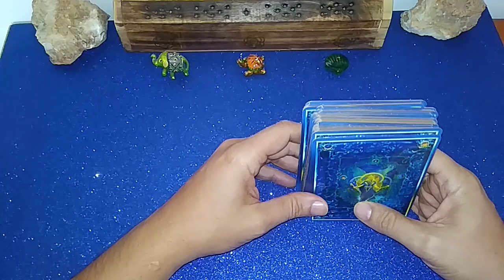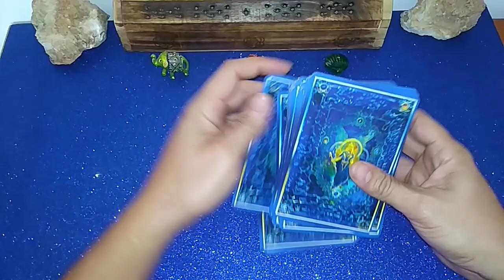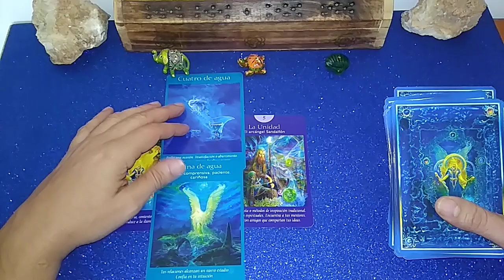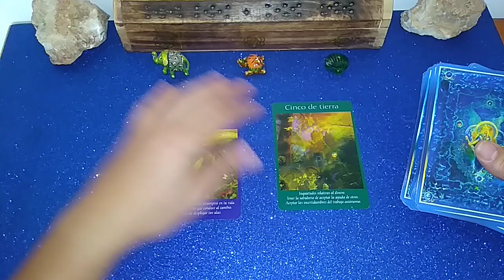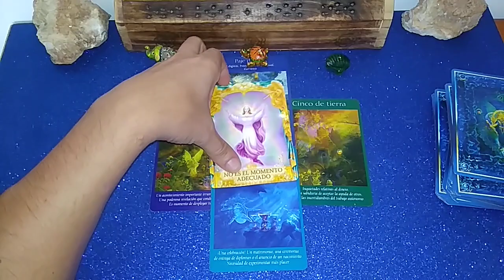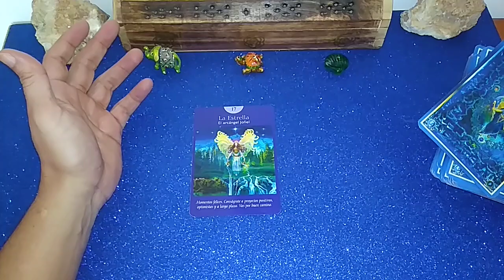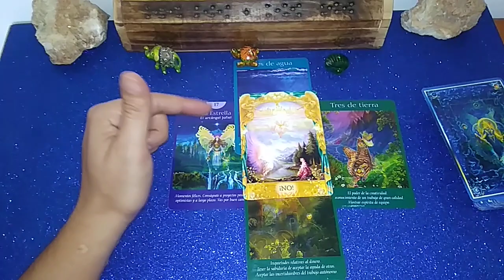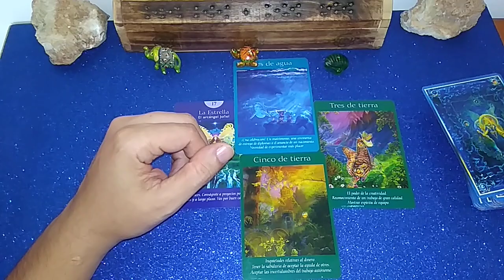MENSAJE DE LAS CARTAS PARA EL AMOR. TAROT INTERACTIVO DEL AMOR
Tiene un fin de orientación y entretenimiento. El tarot aconseja y orienta pero quien finalmente decide eres tú. Tienes tú libre albedrío.